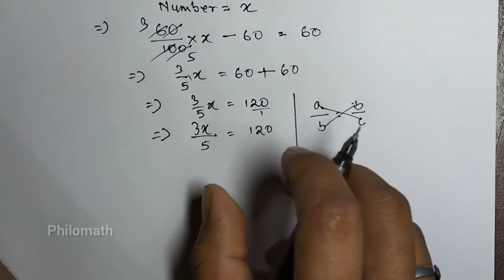Math Part 1 | Simplification and Percentage | SSC GD, Assam Police Constable exam preparation